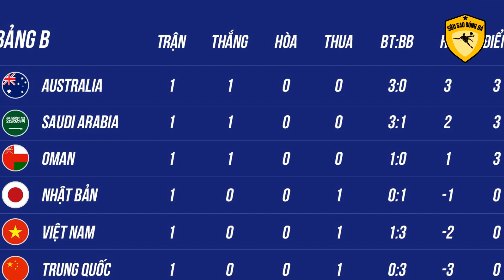BÓNG ĐÁ VIỆT NAM | Công Phượng lập cú đút giúp tuyển Việt Nam thắng sát nút U22 Việt Nam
BÓNG ĐÁ VIỆT NAM | Công Phượng lập cú đút giúp tuyển Việt Nam thắng sát nút U22 Việt Nam - SIÊU SAO BÓNG ĐÁ

Chiều nay, ĐT Việt Nam tổ chức hai trận đấu tập với U22 Việt Nam trên sân Trung tâm đào tạo bóng đá trẻ Việt Nam (Hà Nội). Ở trận đầu tiên, đội hình của ĐT Việt Nam có sự góp mặt của những cầu thủ chủ lực. Đáng chú ý trong đó có Nguyễn Công Phượng, chân sút mới tập trung ở đợt rèn quân lần này.

Công Phượng ngay lập tức thể hiện khả năng của mình với cú đúp bàn thắng vào lưới U22 Việt Nam. Văn Toàn là người ghi bàn thắng còn lại cho ĐT Việt Nam. Trong khi đó, bên phía U22 Việt Nam, Xuân Tú và Sỹ Hoàng là những cầu thủ đã ghi bàn thắng cho U22 Việt Nam. Qua đó, ĐT Việt Nam thắng sát nút 3-2 trước U22 Việt Nam ở trận đấu đầu tiên.

Sau đây, ĐT Việt Nam với đội hình 2 sẽ gặp đội hình 2 của U22 Việt Nam. Với 2 bàn thắng ở trận đấu tập, Công Phượng cũng cảm thấy hứng khởi hơn và tự tin hơn. Anh được xem là nhân tố quan trọng cho ĐT Việt Nam, trong chiến lược hướng tới 2 trận gặp Trung Quốc (7/10) và Oman (12/10) tới.
Tiền đạo Nguyễn Công Phượng đã lập cú đúp trong chiến thắng 3-2 của ĐT Việt Nam trước U22 Việt Nam, trong buổi đá tập diễn ra vào chiều nay.